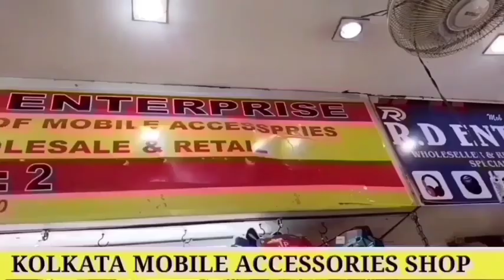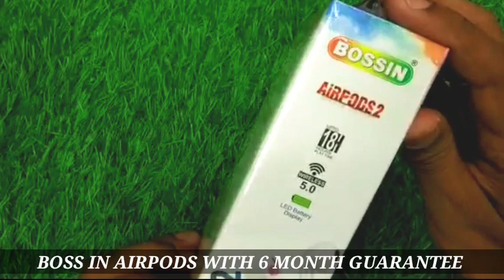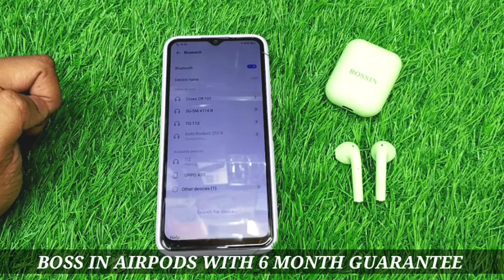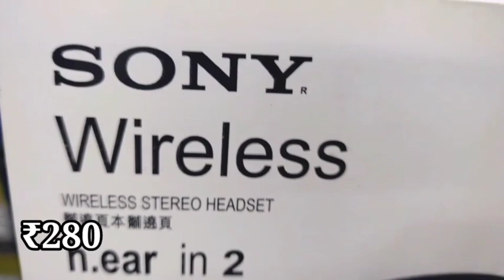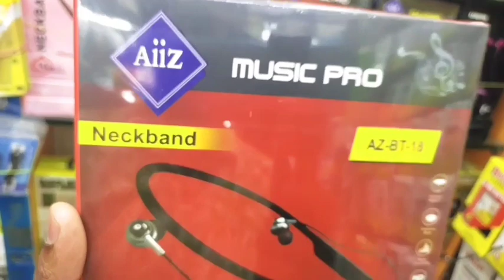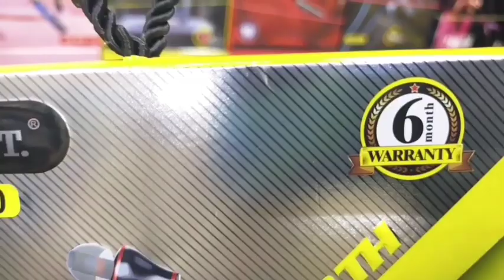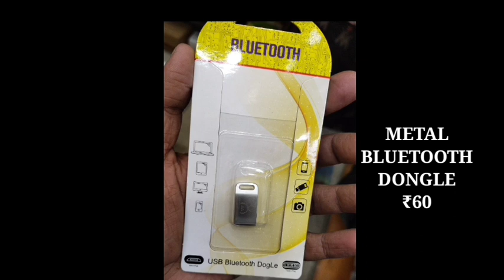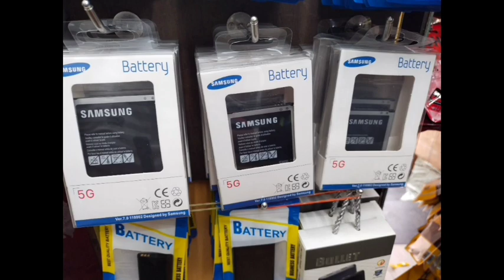wholesale mobile accessories market in Kolkata khidderpore Fancy Market|Raja Enterprise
Address
7 DENT MISSION ROAD KHIDDERPORE KOLKATA 700023

Bluetooth
Speakar
Charger
Cable
Bluetooth
Battery
Mobile
Holder
Glass
Etc.

11d Mobile Accessories charger
cheapest mobile accessories delhi
mobile accessories wholesale gaffar market headphone importer gaffar market karol bagh

mobile market wholesale mobile accessories mobile accessories business mobile accessories gaffar market cheap mobile accessories mobile accessories manufacturer mobile accessories wholesale market in delhi mobile spare parts mobile wholesale market